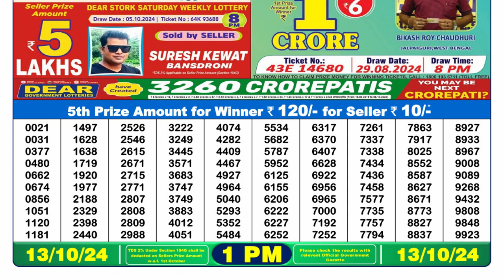NAGALAND DEAR LOTTERY 1PM LIVE RESULT 13.10.2024